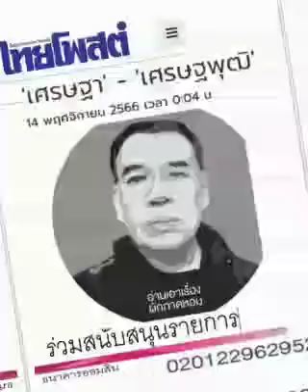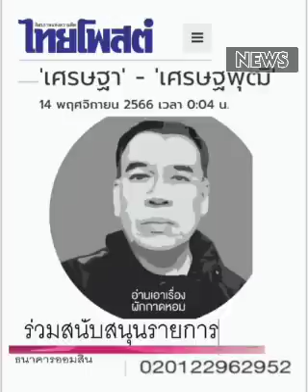'เศรษฐา' - ' เศรษฐพุฒิ'